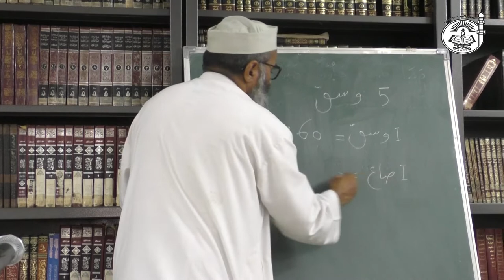Explanation of Al-Usool Ath-Thalaatha (Part 17) || Teen Bunyadi Usool | By Dr.Ubaidur Rahman Madani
ArkaaneImaan [Pillars of Imaan]

1) Shahadah-(Shahida, yashhadu se jiska matlab hai dekhna) means- Itna pukhtagi se Maanna ya yaqeen rakhna jaise aankhon se dekha ho.

**Kalima Shahadah k do Hisse.
Ibaadat me Laa Ilaaha Illallah
Ilm/Aqeedah ke Liye Muhammadurrasoolullah

2) Namaz ko Qayam karna
Apne waqt pe qayam karna
Namaz se mutalliq ahem Umur wajibaat, Shuroot ko samjhlena.

3) Zakat ko ada karna-
Maal nisaab ko pohnche.
Nisab ka Maal kam na ho aur 12 months pure hojaye.
# Baligh, Aaqil hona shart nahi hai.
#85 gms Gold 525 gms Silver
# 2.5% on total Amt
#@current rate of gold approx 2.5 Lakhs rupees ho to Nisaab tak pohnchta hai.
# Farmers ke liye bhi zakat ke masail aage mazkur hai.

4) Saumi Ramzan(Roze ramzan k)-

**Shuroot ramzaan ke Roza ke liye.
Musalmaan/Muqim
Qadir/Quwwat ho
Rukaawat naa ho (Khawateen ke liye haiz)

** Baligh hone ke Alamatein-
  # Ehtelaam hona(Nightfall)
Zere naaf ke baal ka aajana
   #15 years ko paalena (Arabic Calendar)
Haiz(Periods) ka aajana(Girls k liye khaas) Inme se koi ek alamat ajaye to farz hojata hai Roza.

5) Hajj-
**Hajj ke shuroot-
~Muslim
~ Aqil
~ Baligh
~ Istetaat-Mustati (Maali & sehat ya Quwwat)
~ Aazad ho
~ Aurat ho to mehram ka hona.

📌 Laa Ilaaha ka Sahih Maana wa Mafhoom-Kya Laa khaliqa Illallah sahi hai?
Kya Laa Haakima Illallah sahih hai?
Ya Laa Maabuda Illallah Sahih hai?

# Ilaah- Ibaadat

Laa Ilaaha Illallah- Laa Maabuda Bihaqqin Illallah

# Bi haqqin Q lagana Zaruri hua?

Laa Ilaaha Illallah ke 2 Rukn-
1)Nafi(Inkaar)- Saare baatil maabudo ki
2)Isbaat(Iqraar) - Iqraar Allah ke Ilaah honeka

Nafi hai Isbaat nahi hai to Tauheed nahi aur Viceversa

# Laa Ilaaha ke shuroot.

*** Mushrikeen e Makkah Ruboobiyat ka iqraar karte the magar ikhtilaaf Uloohiyat me tha.

# Ilm ka maana wa mafhoom.
Sacchai ka maana

Lecture Dated on 17th nov,18